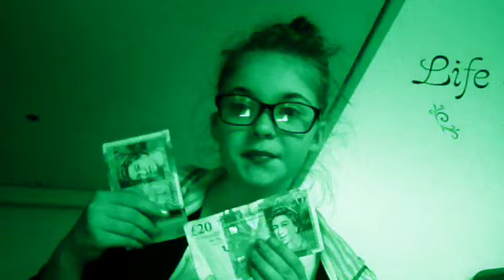"Price Tag 15.2.15" Fan Video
Fan video of "Jessie J - Price Tag ft. B.o.B - YouTube-1"